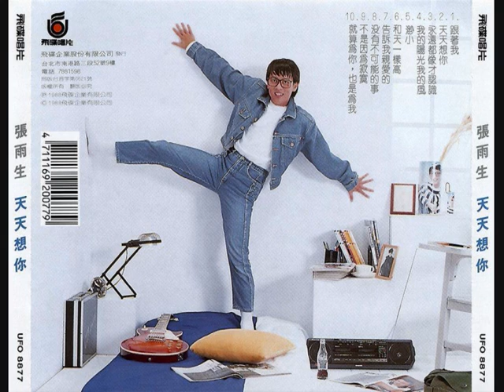張雨生 - MR. CROWLEY (OZZY OSBOURNE) LIVE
Mr. Crowley, what went down in your head
(Oh) Mr. Crowley, did you talk to the dead
Your lifestyle to me seemed so tragic
With the thrill of it all
You fooled all those people with magic
(Yeah)You waited on Satan's call

Mr. Charming, did you think you were pure
Mr. Alarming, in nocturnal rapport
Uncovering things that were sacred, manifest on this earth
(Oh)Conceived in the eye of a secret
Yeah, they scattered the afterbirth

Solo

Mr. Crowley, won't you ride my white horse?
Mr. Crowley, it's symbolic of course
Approaching a time that is classic
I hear that maidens call
Approaching a time that is drastic
Standing with their backs to the wall

(Solo)

Was it polemically sent?
I wanna know what you meant
I wanna know
I wanna know what you meant, yeah!